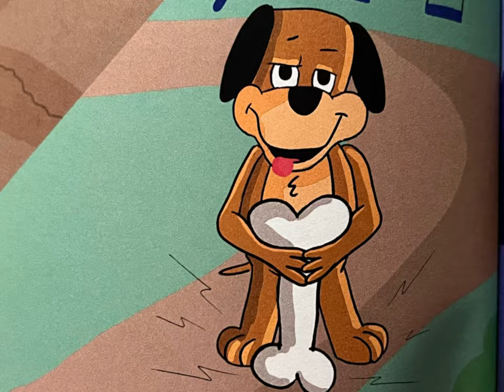“Wanna Bone” by Mark Thunder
From the author of Dee's Big Nuts, Mark Thunder. Enjoy this children's book parody about a dog and his love of bones.